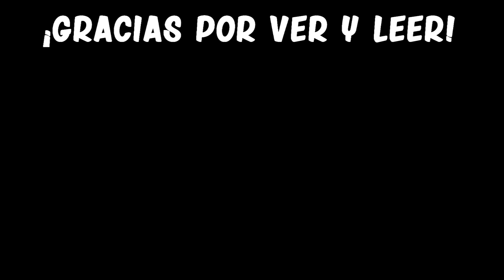[Letra En Español] Roots - Friday Night Funkin' (Corruption Mod - Corrupt Senpai vs Evil Boyfriend)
[~LEER DESCRIPCIÓN~]

En este Mod del juego, Evil Boyfriend llega quien oculto en su forma normal, poco a poco se descubre con el paso de cada batalla hasta mostrar su forma corrupta completa para deshacerse de Senpai, a lo que este tiene dos opciones: Escapar del lugar con BF sin vida mientras su mundo se destruye o morir junto él. Esta es su última batalla y ambos muestran su verdadero ser.

Seh, vuelvo con estas mismas cosas con las letras, aclaro y repito, estas letras no son originales, fueron creados por su servidor que le pareció interesante la canción y no tuvo nada más interesante qué hacer que añadir letras a algo que solo se escucha puros ruidos sin contexto alguno (como Splatoon). Igual, es algo que quería compartir. No me odien por esto.

Friday Night Funkin Creado por: ninjamuffin99, PhantomArcade, evilsk8r & KawaiSprite

Si quieres apoyarme, puedes dar lo que gustes en Paypal (NO ES OBLIGATORIO):

Letra En Español (Creado por Andrés):

Inhumano niño
Aquí no hay camino
El fin junto contigo
Es nuestro destino

Fin del juego amigo
De ti me despido
Y el lugar contigo
Irán al olvido

Si voy a morir
Mi mundo no dejo así
Consumido y perdido
Te hundirás conmigo

Qué no ves
Qué no ves
Qué no ves
Que será todo oscuridad
Y ataca desde sus raíces

Hoy será
El fin de todo
Y ahora
Y ahora
Y ahora
Y ahora
Lucharé

Y tú conmigo (En-)
Conmigo (Tu-)
Conmigo (Con-)
Conmigo vas (Tra)

Todo ya
Todo ya
Todo ya
Todo ya
Acabóóóóó~

Es el final de todo
Y ya no hay dónde ocultarse

Con un muerto en abandono
Y un alma irá a borrarse

Si el mundo aquí se borra
Seré yo el único que logre que logre salir entonces

Yaaaaa~
Acabaráááá~
Y ya no máááás~
Se quedaráááá~
En mi menteee~

Si con-
Sigo
Consigo
Consigo
Consigo
Consigo
Cambiaaaaaaar~
El Destino~

Consumido y perdido
Te hundirás conmigo

Qué no ves
Qué no ves
Qué no ves
Que será solo oscuridad
De la que justo en ti consume

Hoy será
Y uno
Y uno
Y uno
Y uno
Se irá

Y ya no (Es)
Y ya no (Tu)
Y ya no (Ho-)
Y ya no puedo más (Ra)

Todo ya
Todo ya
Todo ya
Todo ya
(Todo ya) Acabóóóóó~